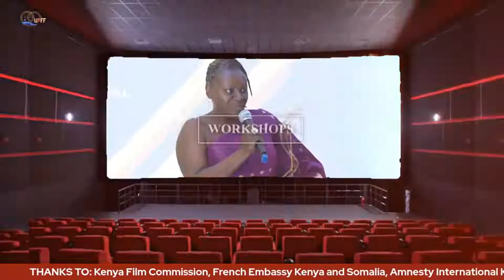PANEL DISCUSSION: FILM AND HUMAN RIGHTS EDUCATION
PANELISTS
1. Irungu Houghton – Executive Director, Amnesty International Kenya.
2. Jane Waithera – Founder, Positive Exposure Kenya.
3. Siphiwe Mbatha – CEO Favour Media, South Africa.
4. Dr. Philippe Talavera – Director/Producer OYO Trust.

MODERATOR: Vigilance Atieno-Filmmaker, Co-Founder La Femme Gagnante Initiative.